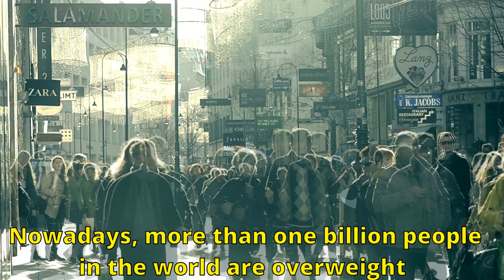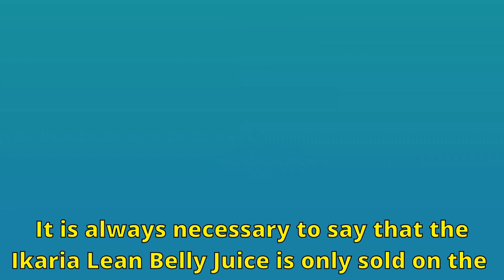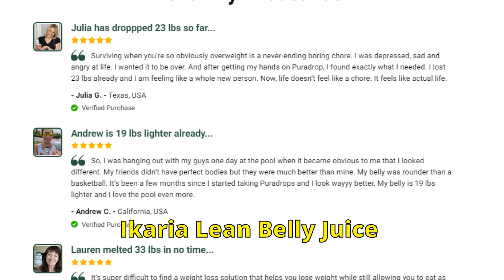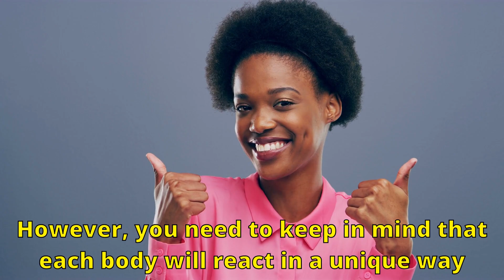Ikaria Lean Belly Juice Review ⚠ Ikaria Juice Review ⚠ Ikaria Lean Belly Juice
A brief summary about Ikaria Lean Belly Juice:

The Ikaria Lean Belly Juice is a potent blend of exotic nutrients specifically developed to ride your body of the newly discovered root cause of stubborn fat accumulation.
Ikaria Lean Belly Juice is a 100% natural supplement

✅Does Ikaria Lean Belly Juice work?
The Ikaria Lean Belly Juice is proven to support healthy weight loss, maintain healthy digestion and energy levels.
Ikaria Lean Belly Juice works for men and women no matter if you are 30 or 60 or older

✅Where can I buy Ikaria Lean Belly Juice?
You will only find Ikaria Lean Belly Juice on the official site, and to help you, I will leave the so you can access it.

✅Is the Ikaria Lean Belly Juice is safe?
Yes. The Ikaria Lean Belly Juice is proudly made and manufactured here in the USA at FDA registered and GMP certified facility using state of the art, scientifically engineered machinery and under the most sterile conditions.You can be assured that the ingredients are of the highest possible standard and tested for purity and potency

✅How to use Ikaria Lean correctly?
It’s easy and simple. Just mix one scoop into your favorite drink and take it once a day. You can get impressive results by taking Ikaria Lean Belly Juice daily, ideally for 3 to 6 months.